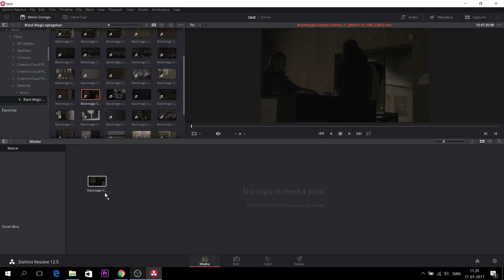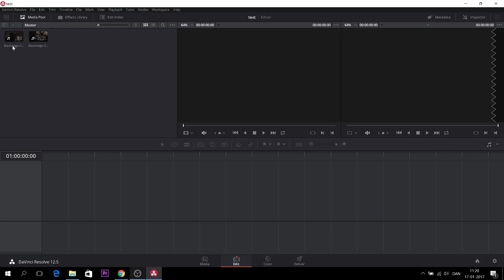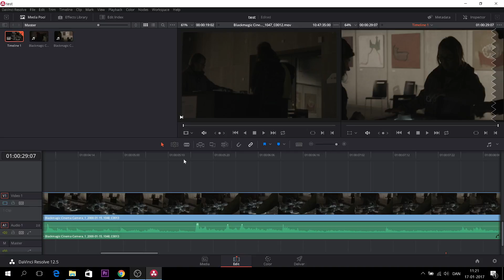Editing in Blackmagic' Davinci resolve 12.5 for beginners ep.2- Media and edit tab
Learn to edit in Black Magic 'Davinci Resolve 12.5 for beginners.
in episode 2, we look at Davinci resolve 'media and edit tab.

Panasonic GH4
Panasonic 12-35 mm LUMIX G X VARIO Lens
RØDE VideoMic GO On Camera Microphone
Aputure LEDs Camera Video Light
Neewer® 75"/ 6 Feet/ 190cm Collapsible Photography Studio Light Stand
SIRUI Monopod with Stand Spider

At Duke Denver Film we love stories. we want not only to inspire filmmakers but everybody, to take a camera and use it to tell fantastic stories. So if you love stories this channel is for you.